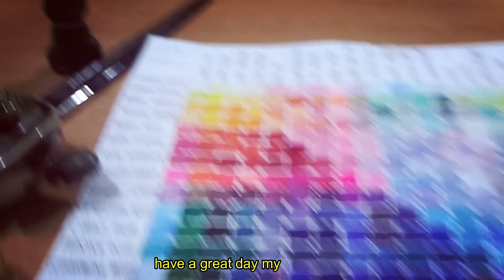Color Mixing Chart with Mijello Mission Gold Paints!! //How do i do it?//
aaa this is a lil short video from mee, hope you like it!! would love to hear feedbacks from you!

Materials used:
-Mijello mission gold 24 watercolors set
-Arte synthetic squirrel brush
-200 gsm drawing block paper(no brand)